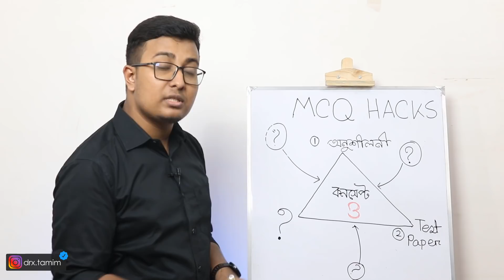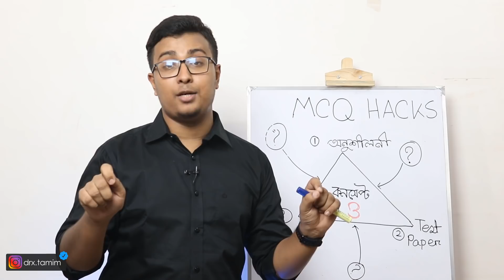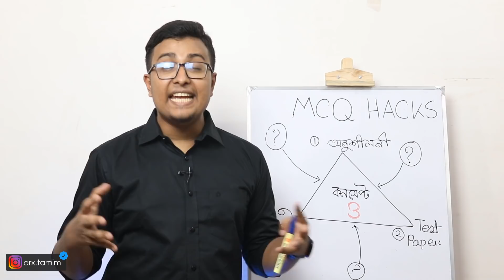MCQ তে ভালো করার উপায় কী? । Exam Hacks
এম সি কিউ তে ভালো করার উপায় নিয়ে নিউরন প্লাসে আমি যে হ্যাকস গুলো স্টুডেন্টস দের শেখাই সেগুলোই এই ভিডিও তে আলোচনা করেছি।

ট্রায়েংগেল মেথড এর প্রতিটি উপাদান ই এম সি কি তে ভালো করার জন্য জরুরি। আশা করি এটি ফলো করে সময়ের প্রাকটিসে একজন স্টুডেন্ট হয়ে উঠতে পারবে MCQ তে বস।

গরম আবহাওয়ার মধ্যে ভিডিও রেকডিং করা আসলেই কষ্টকর কাজ। তাও নিউরন প্লাসে গ্রুপে মেম্বার্স রা "MCQ HACKS" এর উপর ভিডিও চাচ্ছিলো। তাই সারা দিনের কাজের শেষে রাতে সময় করে সবার জন্য এই হ্যাকস গুলো শেয়ার করলাম। এতে যদি তোমারদের একটুও উপকার হয় তবেই আমার সার্থকতা।

কমেন্টে তোমার এম সি কিউ (MCQ) উত্তর করার অভিজ্ঞতা শেয়ার করতে পারো আমাদের সাথে। :D